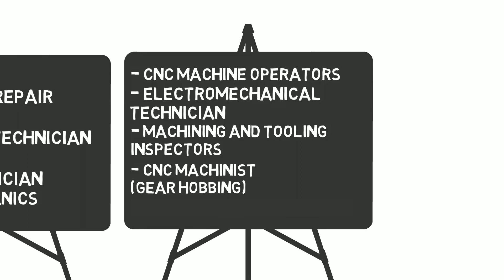PAANO MAG-APPLY SA EDI STAFFBUILDERS INTERNATIONAL INC | LEGIT NA AGENCY TO CANADA | ZERO PLACEMENT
Kabayan! Baka eto na Ang inaatay nyo na LEGIT na AGENCY bound to CANADA at Ibpa.!

Sana makatulong ito sa inyo Lalo na sa paghahanap ng legit at zero placement fee na agency tulad ng EDI Staffbuilders International Inc.

You can apply directly to the Agency using these link na makikita din sa info-video!
(corrections in video info as "careerlead" :)

EDI-STAFFBUILDERS

✅ 60 WELDERS NEED SA CANADA | IPAMS | LEGIT NA AGENCY BOUND TO CANADA | ZERO PLACEMENT FEE | WELDING

✅ PAANO MAG APPLY SA MERCAN CANADA | LEGIT NA AGENCY TO CANADA | ZERO PLACEMENT FEE | 2022 JOB OPENING

✅ PAANO GUMAWA NG CANADIAN RESUME, CV AT COVER LETTER | RESUME NA NAG-PAHIRE SA AKIN IN JUST 12 DAYS

✅ TESDA TO CANADA | PAANO MAG ENROLL SA TESDA | 200 FORKLIFT OPERATORS KAYLANGAN SA CANADA | TESDA NC2

Here are tools might help :)